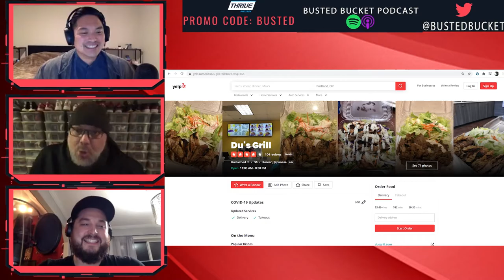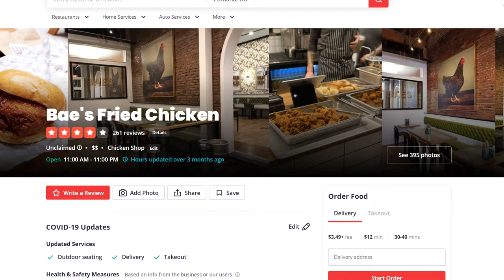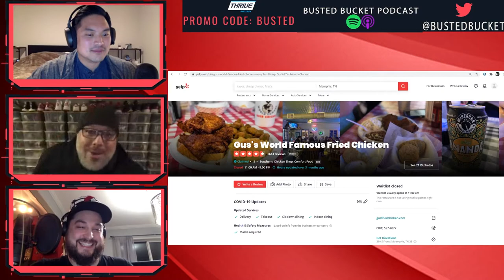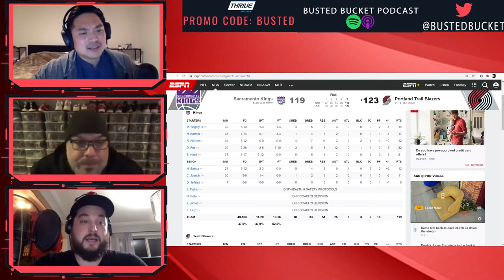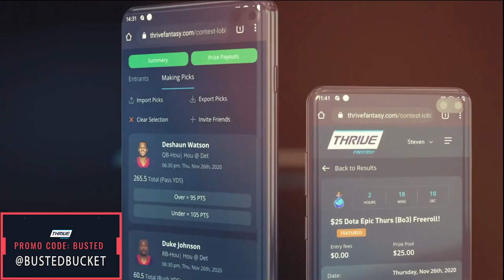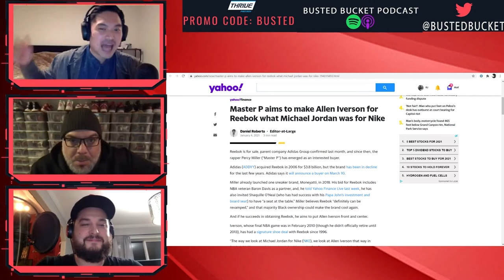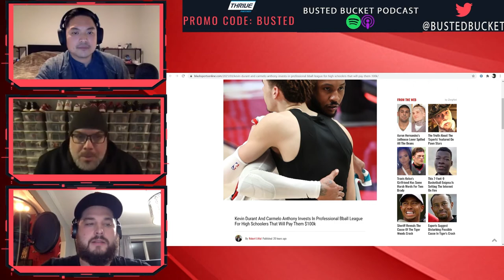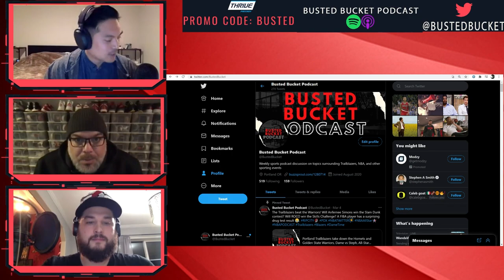Busted Bucket Podcast S2E16 - Portland Trailblazers’ John Lukrofka Stars as Special Guest.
The boys interview John Lukrofka. Lukrofka has covered everything from boxing, golf, and the olympic games, to your hometown favorites like the Ducks, Beavers, Timbers, and of course at the top of the list… The Portland Trailblazers. We also discuss MVP talk, the half year review for the Blazers, shoe culture, GIVING PROPS, AND MORE! Special shout outs to @dusgrill @evanem @grafletics @cultural_blends ‘Ball Was Life’ @indexpdx.
Video Production: RJ
Content Creation: Ro, Tim, JJ, and RJ.